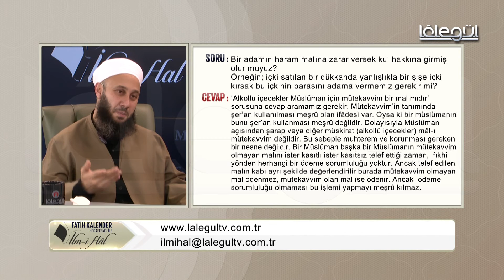57-Bir adamın haram malına zarar versek kul hakkına girmiş olur muyuz?